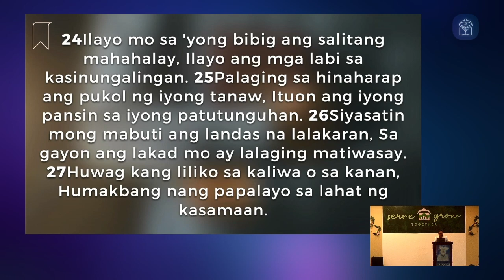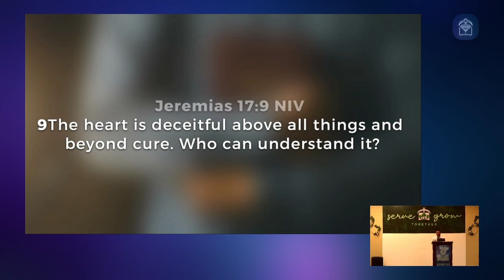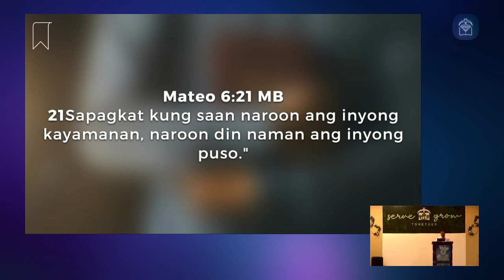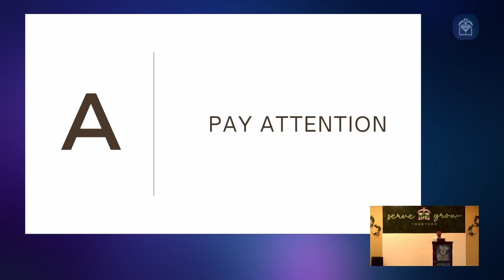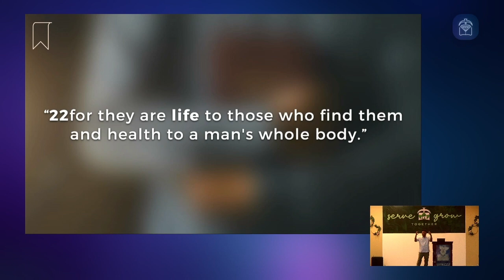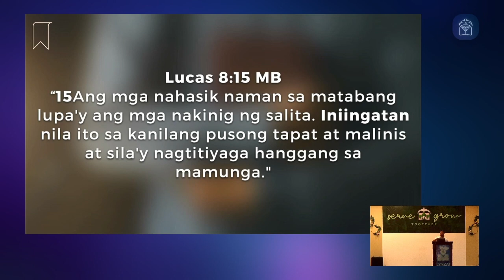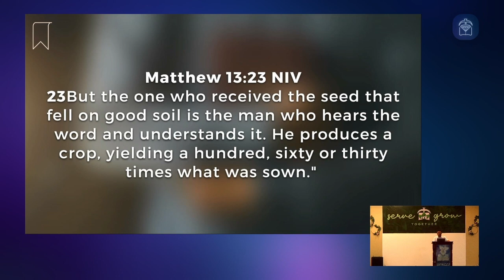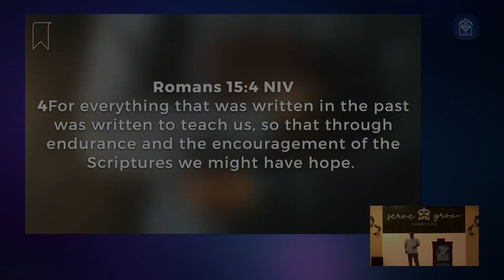Message: Guard Your Heart, part 1 (Ptr. Felix V.)